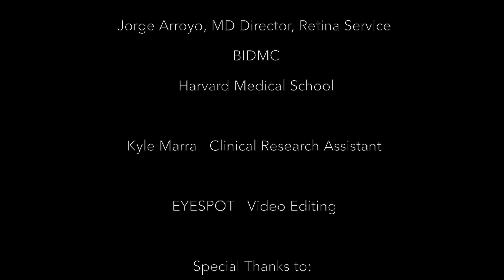Meaning in Life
Endoscopic M&M Conference: The Meaning of Life

Jorge Arroyo, MD
Director, Retina Service
Division of Ophthalmology

Kyle Marra
Clinical Research Assistant

EYESPOT
Video Editing

See Well Be Well!